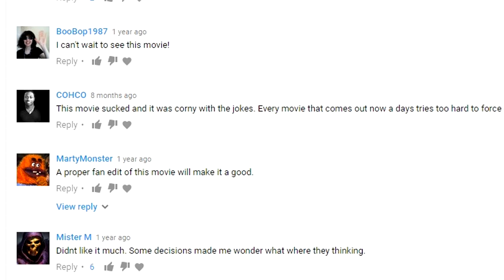Rian Johnson Runied Star Wars...FOREVER!!!